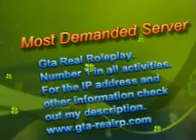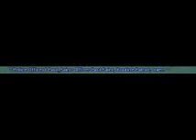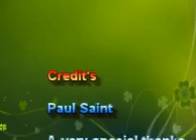Cops Episode 1: Los Santos Police Department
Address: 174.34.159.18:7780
Players: 62 /80
Ping: 377
Mode: GTARP 0.3a RC3
Map: San Andreas

We are here for the 1th time by popular DEMAND!! This is COPS the (LSPD) style. Video ranging from pursuits, traffic stops, and shootouts. Got what it takes to take down bad guys? Then join the LSPD!